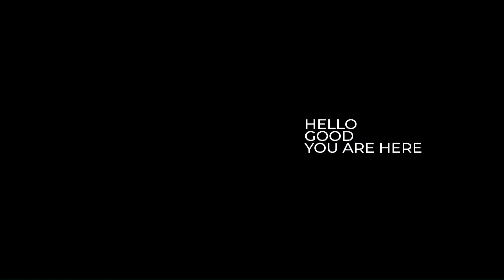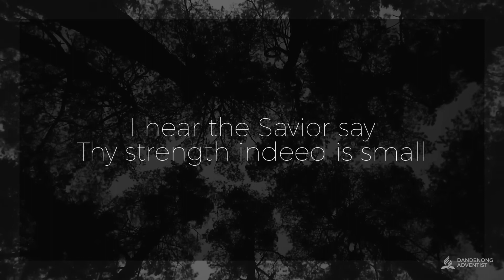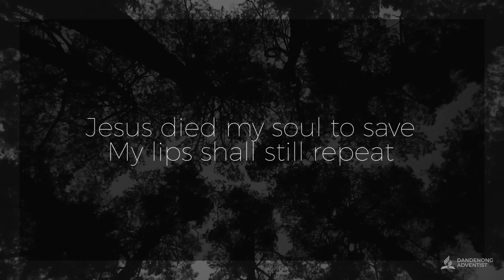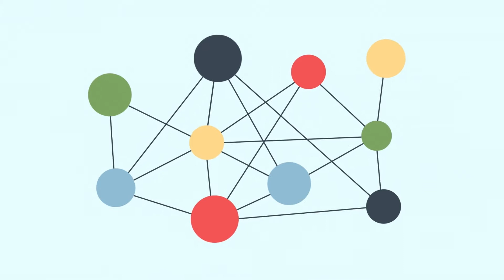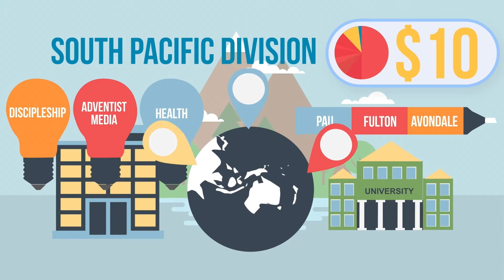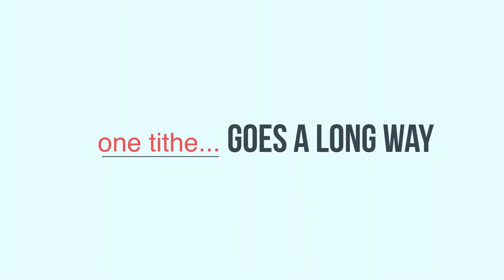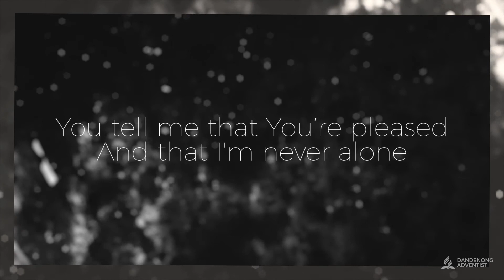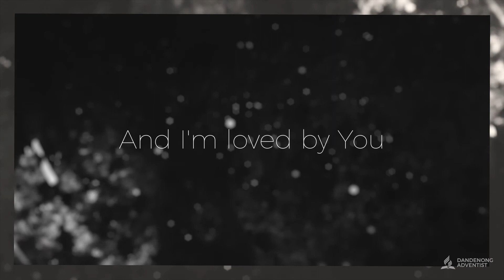Ceilings and Floors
Speaker: Pr Josh Stothers
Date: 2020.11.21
Sermon title: Ceilings and Floors